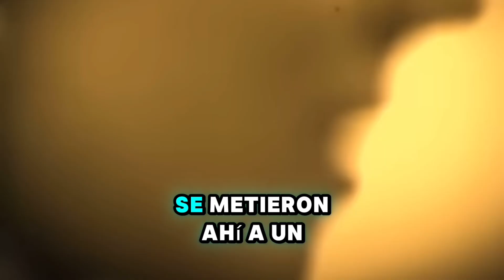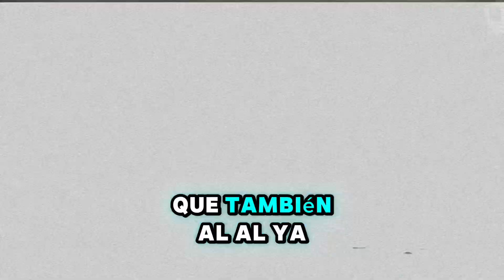30 aniversario de ‘Dummy’ de Portishead.